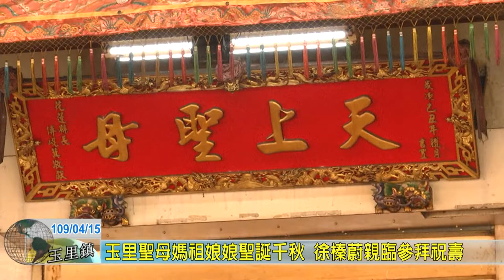20200415 03 玉里聖母媽祖娘娘聖誕千秋 徐榛蔚親臨參拜祝壽